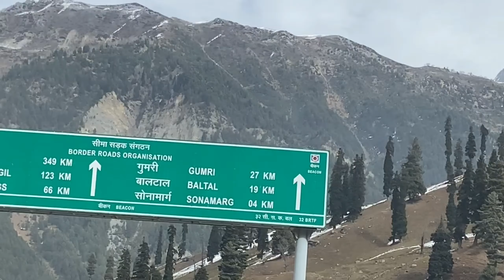Srinagar to SONAMARG || Kashmir vlog part -3